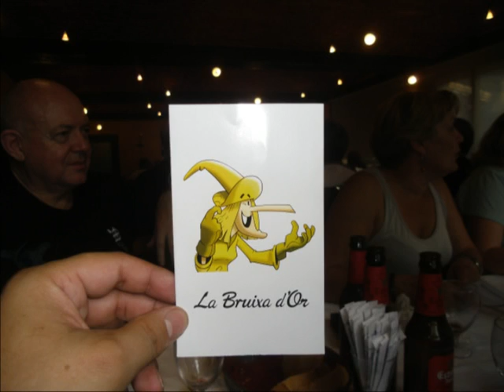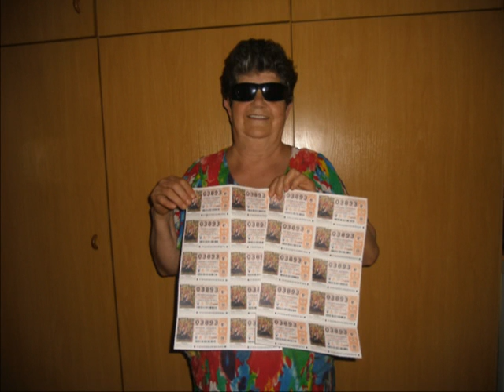SORT 2014 (Penya Amoterus)